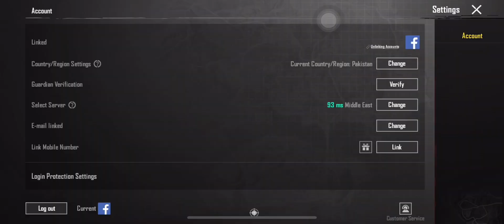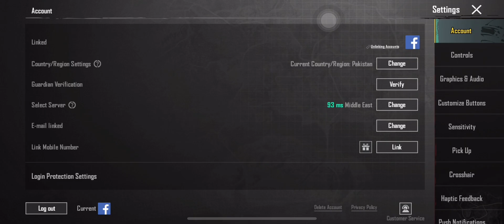How To Recover Your Hacked PUBG BGMI Account | Link Wash Solution Secure Your Account Now 😓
Five op
19 Year's Old Pakistani 🇵🇰Fastest 4 Finger Player
👉🏻Controls 4 Fingers claw + Gyroscope

👉🏻 Headset - Airdots 101

How to recover hacked pubg mobile account
how to recover pubg mobile account
Link wash pubg
how to secure pubg account from hackers
How to recover bgmi hacked account
bgmi hacked account recovery
bgmi hacked account solution
Pubg hack account wapas kaise laye
Pubg hack account recover
how to recover pubg account
how to recover pubg mobile facebook account
how to get pubg account back
Bgmi
Recover pubg